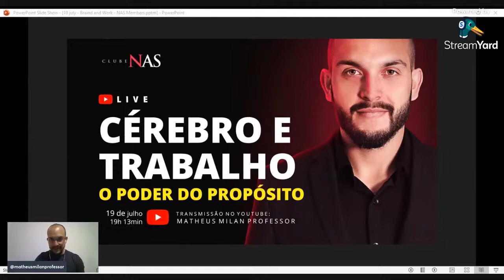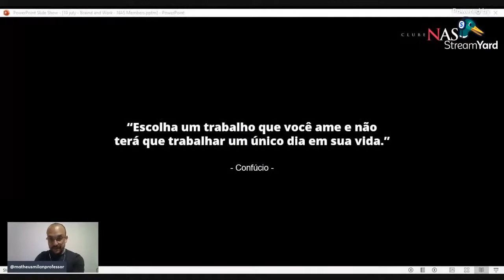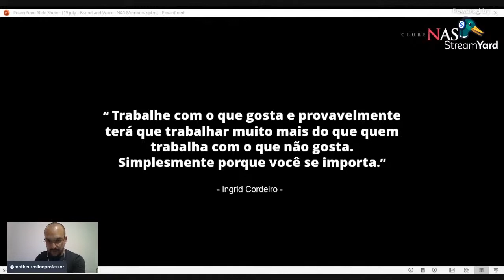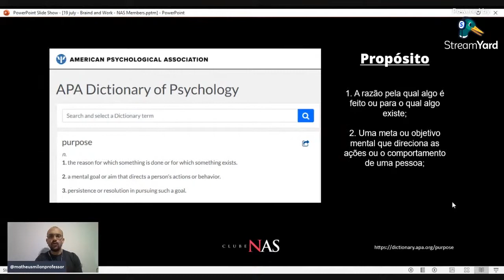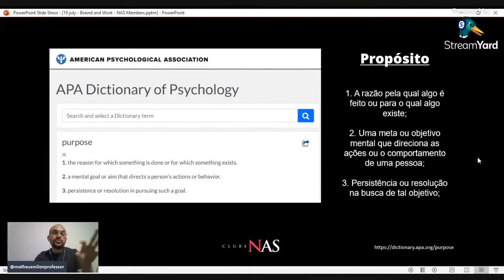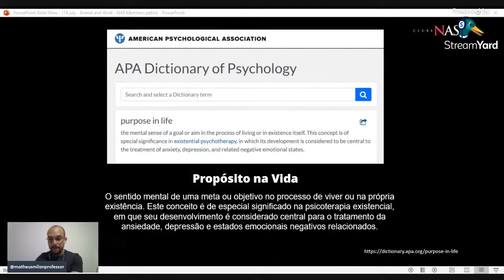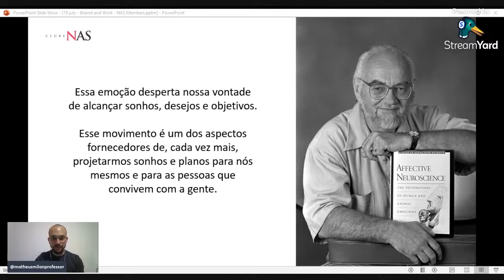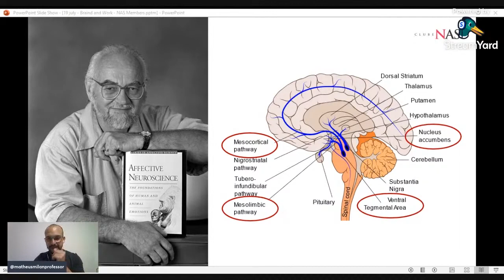O Poder do Propósito no Cérebro | Matheus Milan Professor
O vídeo é um fragmento de uma live realizada com os membros do Clube NAS. Os slides apresentados no vídeo são de acesso (para download) exclusivo dos membros do Clube NAS. Quer saber mais? Clique no link abaixo e conheça o Clube NAS:

Clube NAS - Seja um membro assinante do primeiro e único clube de estudos e conteúdos por assinatura, no Brasil, focado nas discussões e aplicações das neurociências afetiva e social, para profissionais que trabalham nas áreas do comportamento humano, educação, bem-estar, saúde mental e social, Clique no link abaixo:

Ao se tornar um membro do clube, um dos bônus que você ganha é o curso on-line gravado "Neurociência das Emoções e Sentimentos". Aprenda com um neurocientista sobre como o cérebro humano, as emoções e os sentimentos funcionam. Nesse minicurso on-line, você terá a oportunidade de conhecer o mundo neurocientífico e psicológico das emoções. Conceitos básicos sobre o cérebro humano, suas circuitarias, a relação entre córtex pré-frontal e sistema límbico, a nova neurociência das emoções, as teorias clássicas, exercícios práticos da consciência (inteligência) emocional e muito mais.

- Hill, P. L., & Turiano, N. A. (2014). Purpose in Life as a Predictor of Mortality Across Adulthood. Psychological Science, 25(7), 1482–1486.